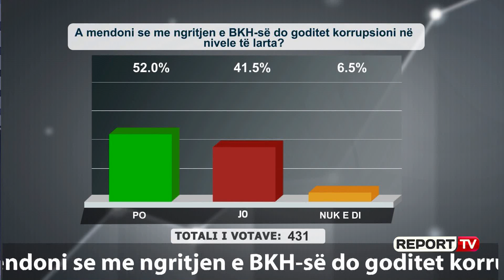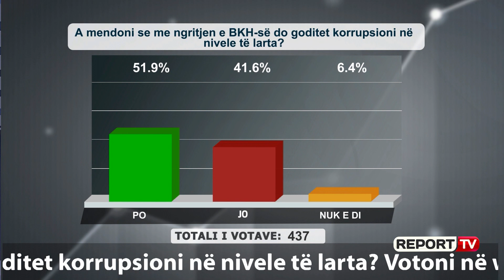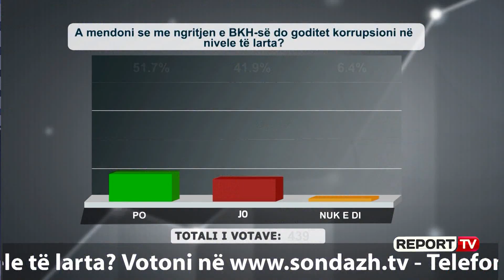Nga firmat PIRAMIDALE te Gërdeci e 21 janari, ja DOSJET që zotëria i lë detyrë SPAK-ut e BKH-së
Në emisionin “Shtypi i Ditës dhe Ju” në Report Tv mëngjesin e sotëm u fol për ngritjen e BKH-së dhe goditjen e korrupsionit në nivele të larta. Një telefonues u la detyra dy institucioneve të reja të sistemit të drejtësisë duke renditur ngjarjet dhe dosjet e bujshme që duhet të hetojnë. Nga firmat piramidale te Gërdeci, 21 janari e shumë ngjarje të tjera duhet të hetojë SPAK sipas zotërisë.